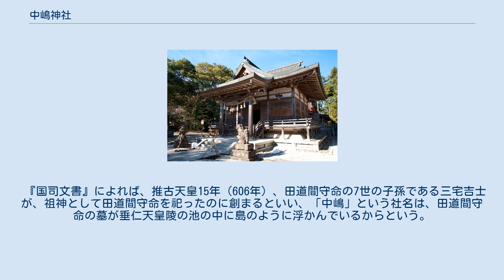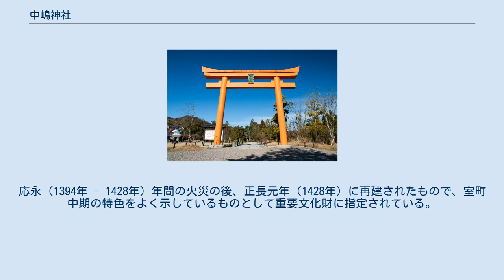中嶋神社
鳥居と参道 中嶋神社（なかしまじんじゃ）は、兵庫県豊岡市にある神社である。
「菓祖・菓子の神」として製菓業者の崇敬を受け、日本各地に分社がある。
 田道間守命を主祭神とし、天湯河棚神（あめのゆかわたなのかみ）を配祀する。
 田道間守命は天日槍命の5世の子孫で、『日本書紀』に記される垂仁天皇の命により常世の国から「非時香果（ときじくのかぐのみ）」（橘のこと）を持ち返ったとされる人物である。
橘（みかん等 柑橘類の原種）は菓子の最上級品とされたことから、菓子の神・菓祖として、また柑橘の祖神としても崇敬される。
また、現鎮座地に居を構えて当地を開墾し、人々に養蚕を奨励したと伝えられることから、養蚕の神ともされる。
 天湯河棚神は中古に合祀された安美神社の祭神で、鳥取連（ととりのむらじ）の祖神である。
『日本書紀』によれば、垂仁天皇の命により皇子誉津別命の為に鵠（くぐい。白鳥のこと）を捕えた人物で、一説には、『古事記』に記される鵠を捕らえた地、和那美之水門（わなみのみなと）の近くに祀られたものであるという。
 『国司文書』によれば、推古天皇15年（606年）、田道間守命の7世の子孫である三宅吉士が、祖神として田道間守命を祀ったのに創まるといい、「中嶋」という社名は、田道間守命の墓が垂仁天皇陵の池の中に島のように浮かんでいるからという。
中古、安美郷内の4社（有庫神社・阿牟加神社・安美神社・香住神社）を合祀し「五社大明神」とも称されたが、後に安美神社（天湯河棚神）以外は分離した。
 明治6年（1873年）10月村社に列格し、同28年（1895年）12月に郷社、昭和10年（1935年）10月に県社に昇格した。
 例祭は4月第3日曜日に行われ、菓子祭とも橘花祭（きっかさい）とも呼ばれ、全国の製菓業者が多数参列し、業界の繁栄を祈願する。
 本殿は二間社流造檜皮葺。
応永（1394年 - 1428年）年間の火災の後、正長元年（1428年）に再建されたもので、室町中期の特色をよく示しているものとして重要文化財に指定されている。
 （括弧内は指定の種別と年月日）